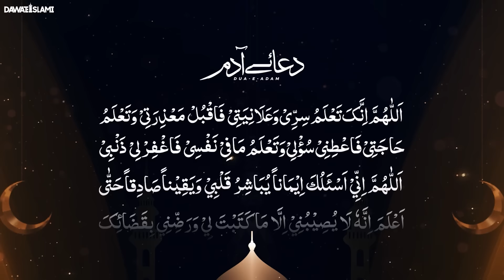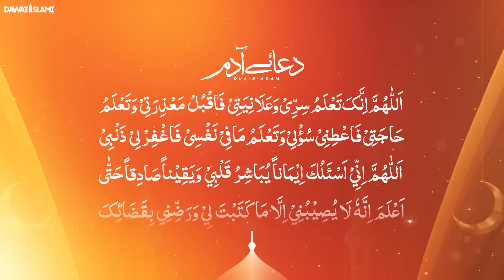Shab-E-Barat (15 Shaban ) Ka Khas Wazifa | Rizq Mai Barkat , Dukh Dard Dor | Hazrat Adam Ki Dua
Shab-E-Barat (15 Shaban ) Ka Khas Wazifa | Rizq Mai Barkat , Dukh Dard Dor | Hazrat Adam Ki Dua | Rohani ilaj aur istekhara | madani channel | dawateislami